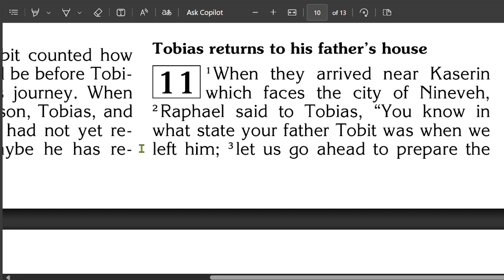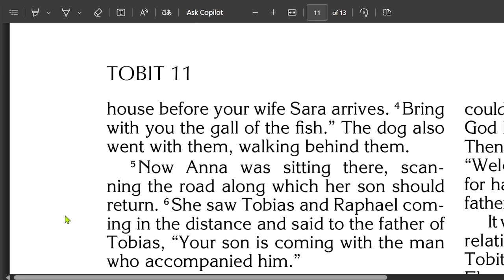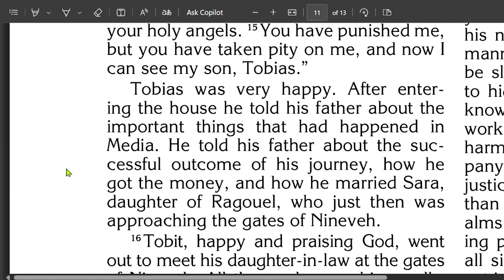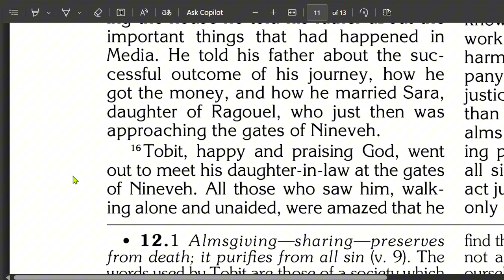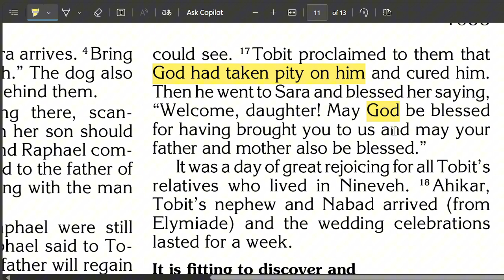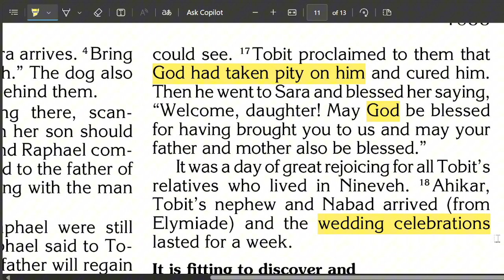The Book of Tobit - Chapter 11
Hi, I'm Jiun

I'm very excited to start this series of videos, where I will be reading the bible. I will  start with The book of Tobit, which is a very interesting and fascinating story.

This is not a Bible study video. It's just me reading the bible.